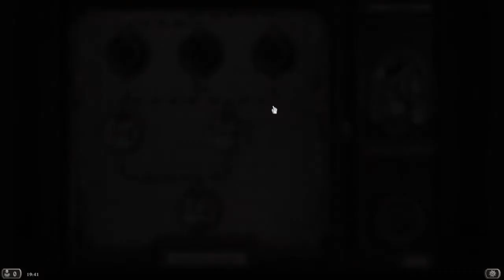HEARTHSTONE MERCENARI - SONO ARRIVATI !!! - TUTORIAL 1 - PARTE 1... FINALMENTE!!! ISCRIVITI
Ragazzi benvenuti in questo nuovo video... IO SONO MIKI.

!!!Link per Instant Gaming!!!

Supporterete il canale e me nel creare nuovi contenuti...